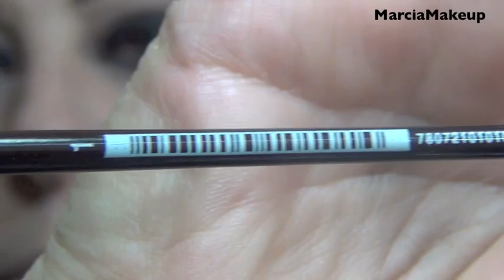Tutorial Ahumado Louise Young